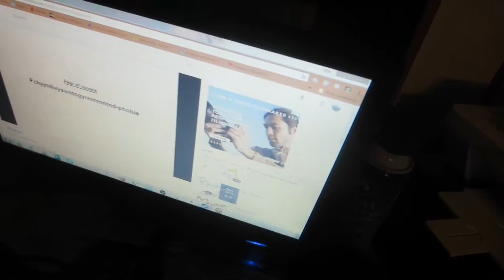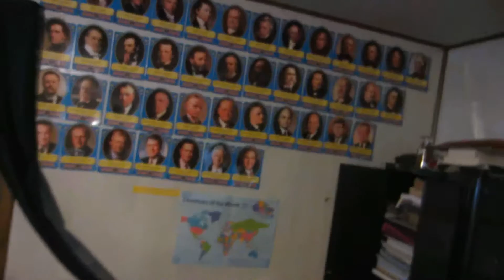Cincinnati Part 1 PREPARING TO GO TO CINCINNATI!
Welcome To BlueWoodGaming (BlueWoodStudio's) Enjoy Your Stay!
Today I Announce That I Am Going To Cincinnati (Already Did, Will Be Uploaded Tomorrow) To Visit A Store Named Jungle Jims!

IP:
Intro Creater: